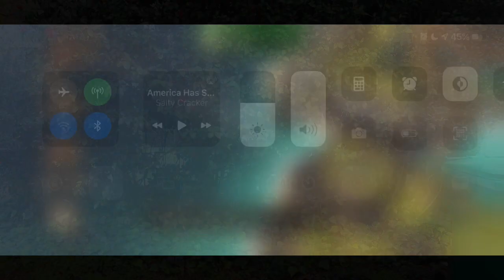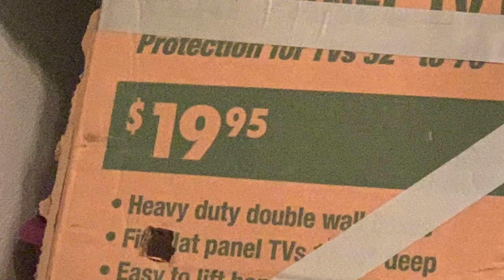TalkDragonTuesday- Short Special celebrating Three Years with War Dragon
Just a quick video to celebrate three years with War Dragons on this special short episode of talk dragon Tuesday where we will go over my time I have been away and show you what I have gotten since I’ve been away from YT